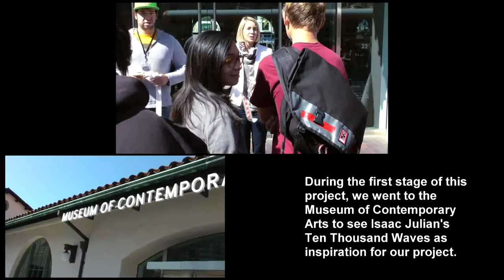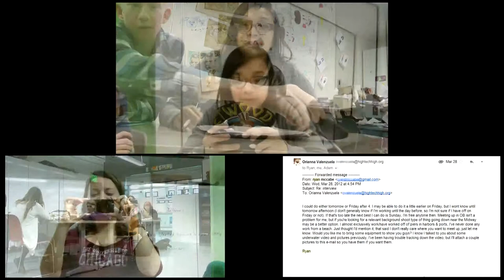Beautiful Work Documentary Three Screen View